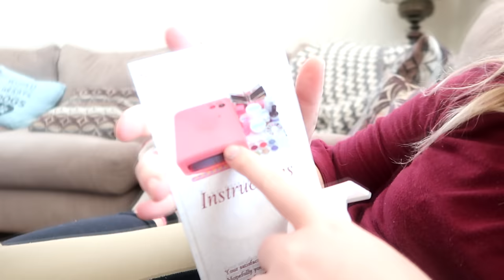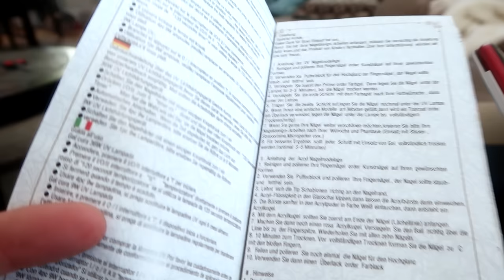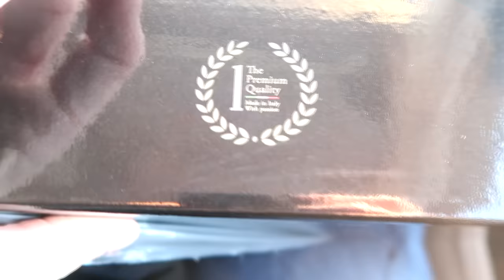THE TRUTH ABOUT STELLA Day 020 (01/20/20)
DaybyDayVlogs
110 North Front Street - A3,
Suite #213
Belleville, Ontario, K8P 0A6
Canada